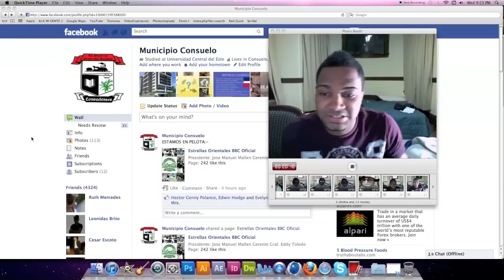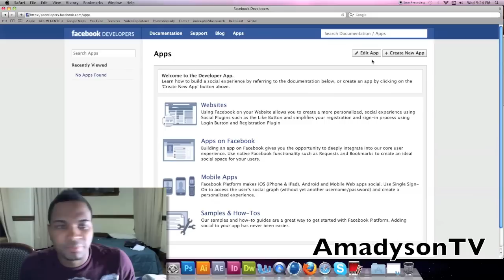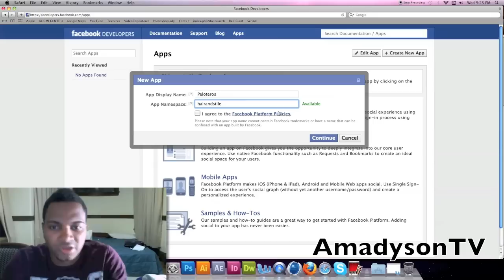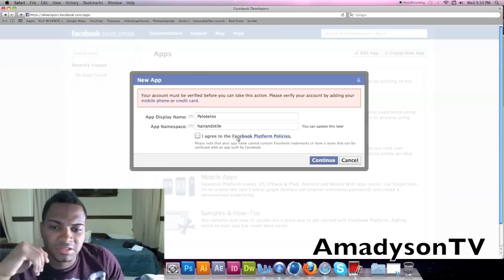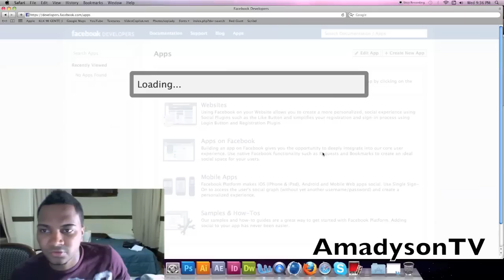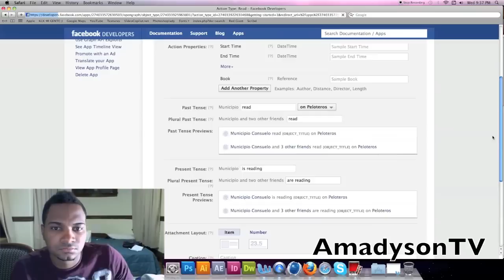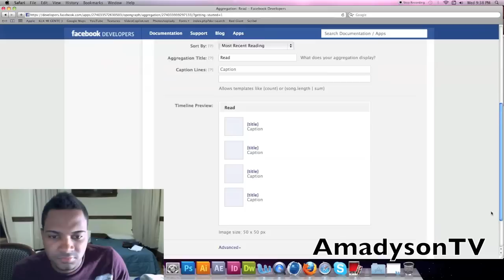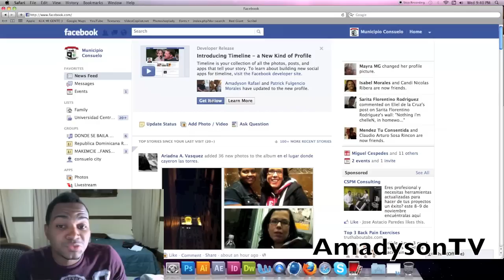Como Obtener el Nuevo Facebook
AQUI ESTA EL LINK DE LO NUEVO DE FACEBOOK